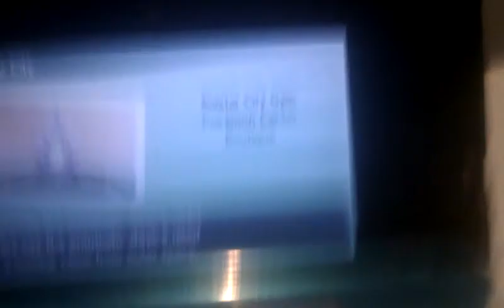Pokemon X and Y: Catching Zygarde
Hey guys in this video I show you me catching Zygarde.

You will need to have defeated the Elite four at least once.
Bring some repels.
And finally some Pokeballs (Dusk, Timer and Ultra balls are preferable)

You will need to head for Terminus Cave and to find Zygarde you need to head to the deepest part of Terminus Cave. You can get to Terminus Cave from Anistar City or Couriway Town

                                                   Zygarde's moveset
Crunch
Earthquake
Dragon Pulse
Camouflage

You can also find the following items in the same area as Zygarde: Lustrous orb, Adament Orb, Griseous orb and a Big Nugget